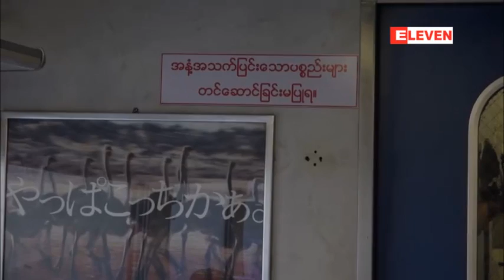ပုံမွန္ရထားမ်ားထက္ ေျပးဆြဲခ်ိန္ ၃၅မိနစ္ေလွ်ာ့ခ်ႏုိင္ေသာ အဲယားကြန္းပါရန္ကုန္ၿမိဳ႕ပတ္ရထားေျပးဆြဲ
ျပည္တြင္းခရီးသည္တစ္ဦး က်ပ္၄၄၀ႏႈန္းႏွင့္ႏုိင္ငံျခားသားခရီးသည္တစ္ဦးတစ္ေဒၚလာေကာက္ခံမည္